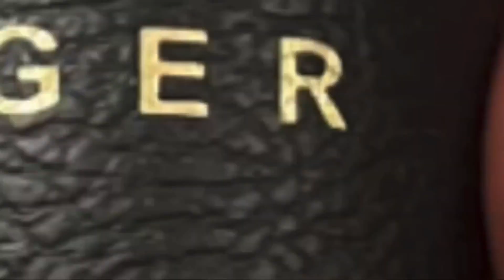A FragLluminati look into Mind games Blockade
Expanding our reach, we’re taking a turn into describing Fragrances that we have within our collection that think deserve a little bit more shine.

Hosted by Roc also streamed on @thefragrancekickback3603